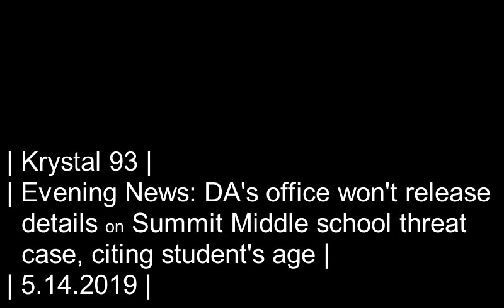Charges, details in SMS threat case stay under wraps due to student's age... on Krystal 93 news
SEGMENTS

0:07 -- DA's office won't release charges, details on Summit Middle threat case, citing state statue on juvenile rights
0:51 -- Arapahoe Basin extends season one bonus weekend... for now
1:20 -- Eisenhower Tunnel traffic stays below 100,000 vehicles for third straight weekend
1:43 -- Breck parking structure and land swaps on tonight's town council agenda
2:30 -- National sports
2:34 -- Local sports

Preview image by Summit Daily News.